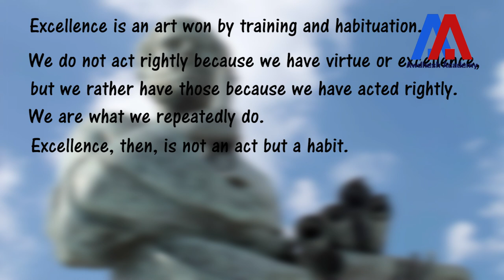How To Quit Bad Habits | Awdhesh Singh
Good habits are our key of success and happiness while bad habits are responsible for our failures and suffering. It is possible to get rid of  your bad habits and cultivate good habits. In this video, Dr Awdhesh Singh explains how we can change our habits and transform our life.